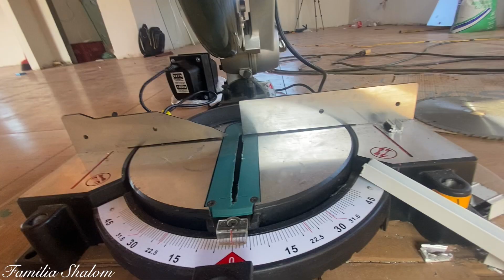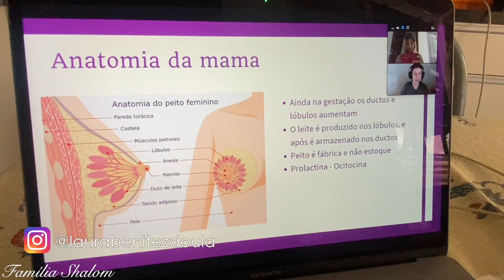AS JANELAS FICARAM LINDAS!MAS POR QUE ELE DEIXOU UMA PARA TRÁS?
(FAMÍLIA SHALOM)
CAIXA POSTAL 24
CASTRO - PARANÁ
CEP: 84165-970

Thumbnail: @yuricabelo

COMENTE!
AMAMOS VOCÊS!